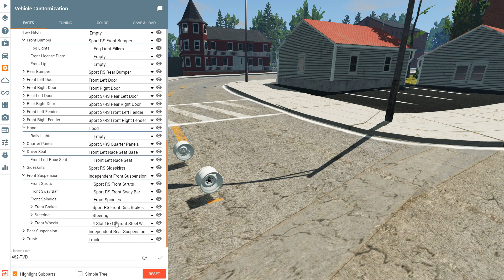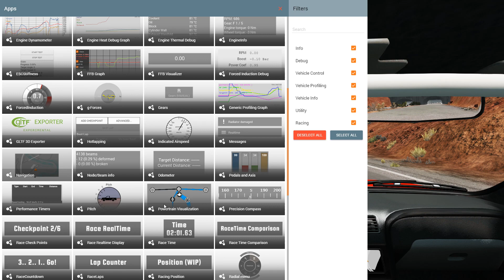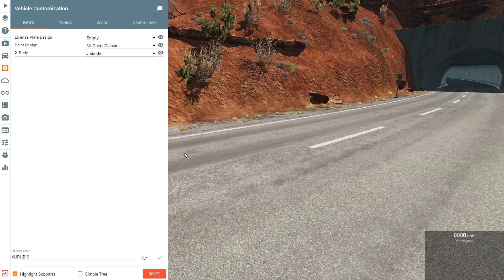BeamNg.drive: Relampago Mcqueen MOD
►Explicação do jogo:
Esse jogo tem diversos carros como AM general, audi, auriga, bmw, bentley, cadillac, chrysler, citroen, range rover, hummer, honda, volvo e outros onde você pode fazer diversas coisas em mapa aberto. o Beam NG Drive é recomandado pra todos que gostam de jogos de carro com mapas enormes, mega rampa, editar o cenário, a maior rampa vs saltando o Grand Canyon 2, carros clássicos, etc. Obrigado a todos que gostaram.